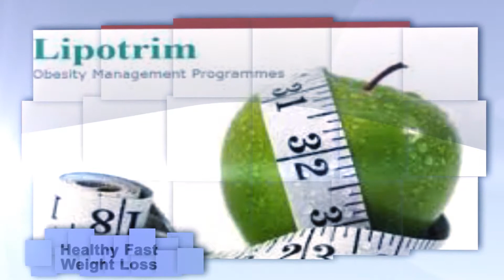Lipotrim Draft 1compress